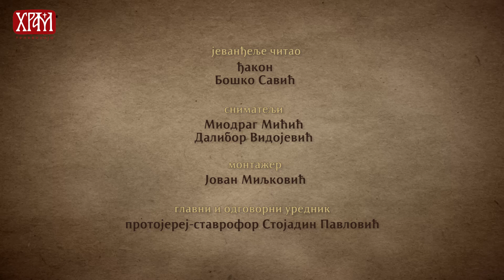Јеванђеље - Свети Стефан Високи